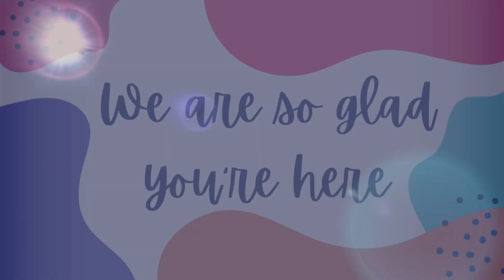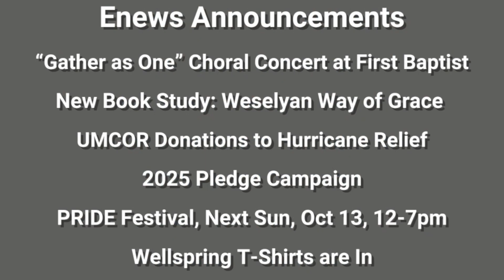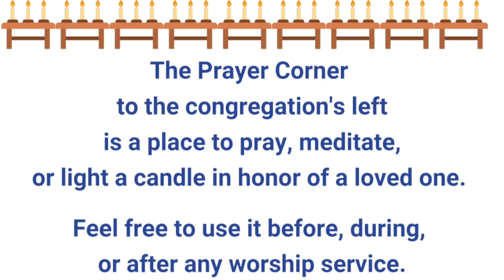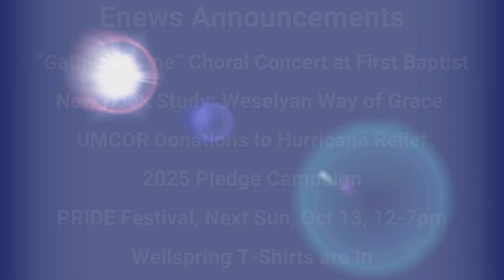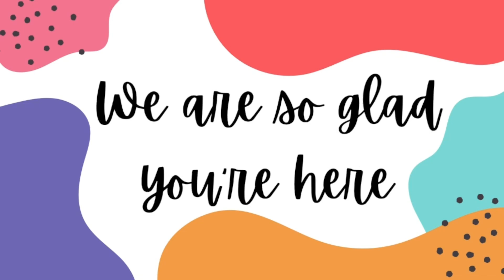October 6 LiveStream Worship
Welcome to Wellspring's October 6 LiveStream Worship!

Today’s Service:
- Scripture: Mark 10:2-16
- Sermon: Living Open Hearted

For virtual communion today, have on hand bread, juice, or that which represents the body and blood of Christ to you.

- Visit us on the web for more information about the church
- To learn about Sunday School, small groups, and other ways to connect, email Pastor Jessica at or Frank Jacks, Jr at .

May God be with you throughout this week!